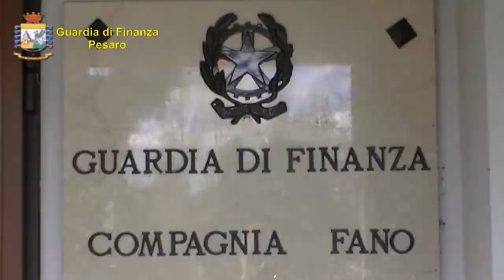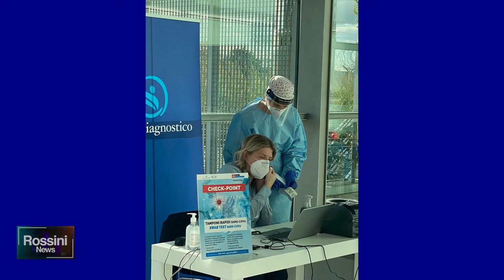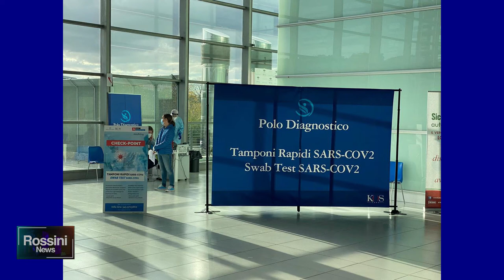Rossini News 28 ottobre 2020